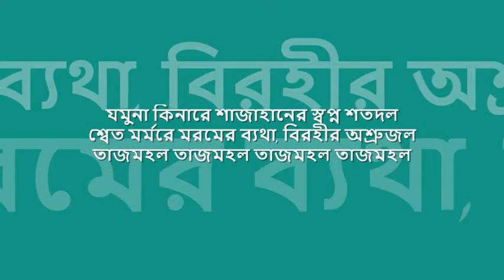jamuna kinare shahjahaner | মৃণাল চক্রবর্তী | old mono Series : : Saregama digital mono OST from CD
music on monophonic octaves : :  যমুনা কিনারে শাজাহানের স্বপ্ন শতদল

title: যমুনা কিনারে শাজাহানের স্বপ্ন শতদল, genre: বাংলা আধুনিক, artist: মৃণাল চক্রবর্তী, lyric: দিলীপ সরকার, music : দিলীপ সরকার, label: SUR